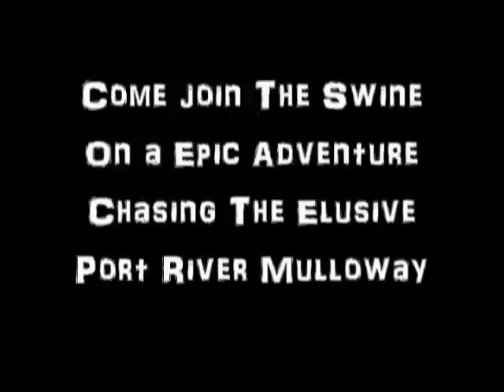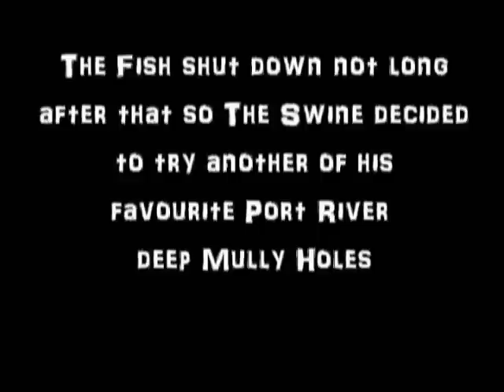Port River Mulloway sesh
The Swine embarks on a port river Mulloway sesh, watch as he tackles some seriouse Jew